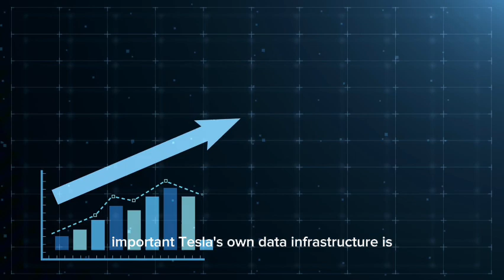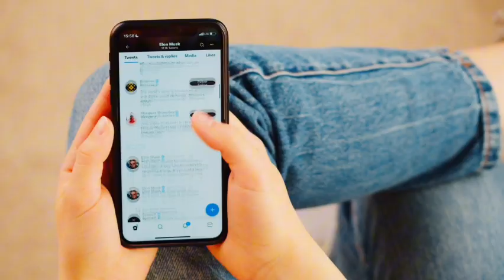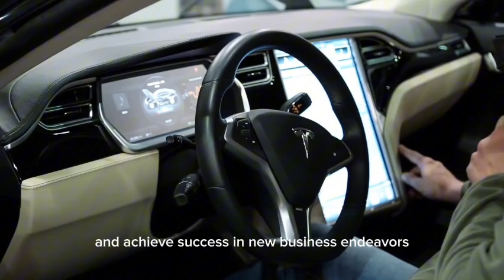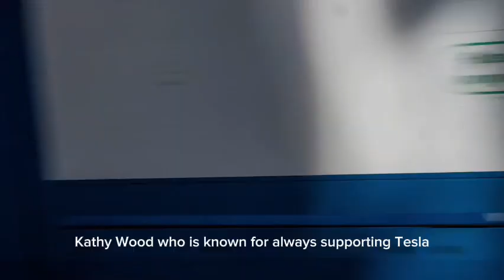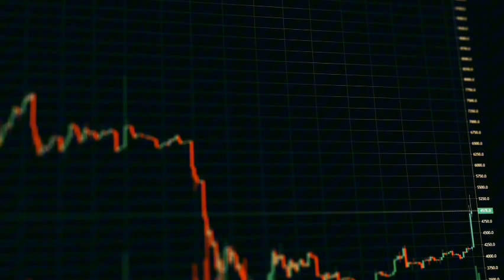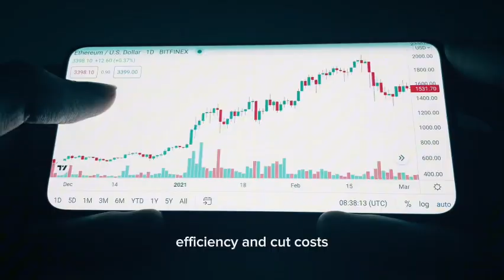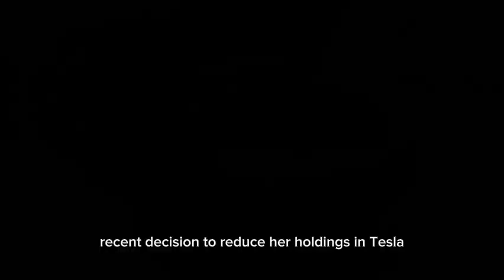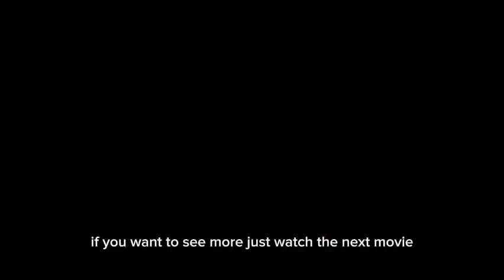Cathie Wood: Just WARNED TESLA Investor's